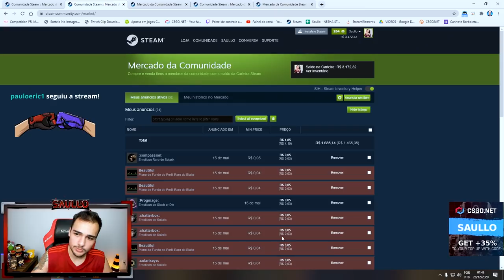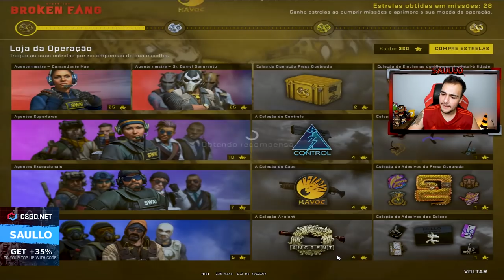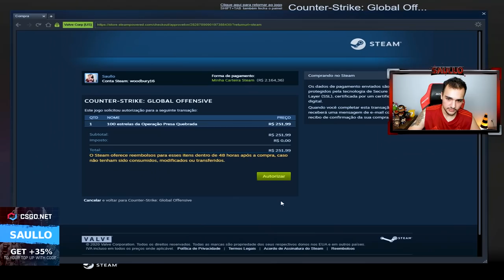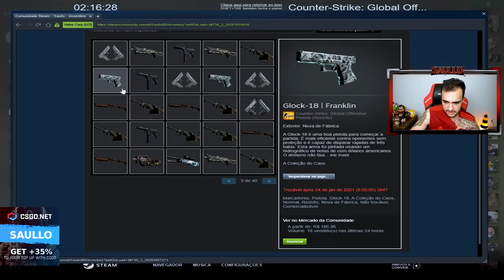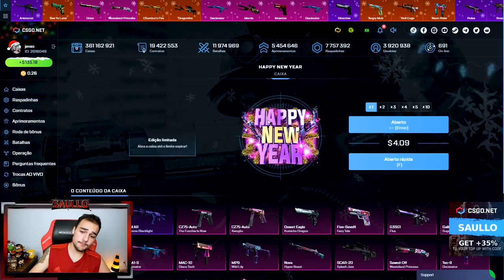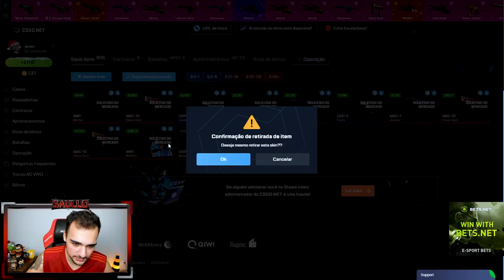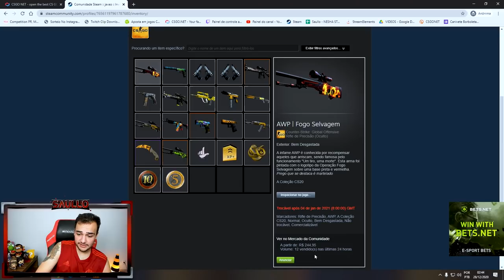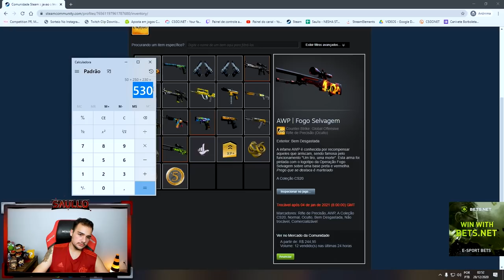Comprei 1200 ESTRELAS para ganhar a AK-47 X-RAY super RARA no CSGO!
Abri estrelas no CSGO para ganhar a nova AK Raio X